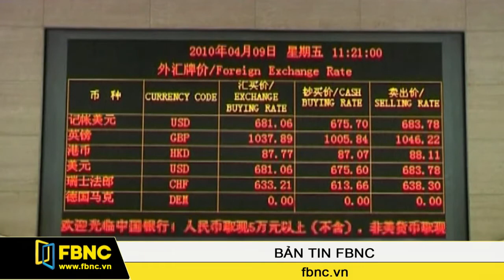Nhân dân tệ hạ giá xuống mức thấp nhất trong 7 tháng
Vào đầu tuần, đồng nhân dân tệ của Trung Quốc đã rớt giá xuống mức thấp nhất trong vòng 7 tháng qua, do ngân hàng trung ương Trung Quốc PBOC tung ra thị trường hàng loạt biện pháp hỗ trợ tăng trưởng.